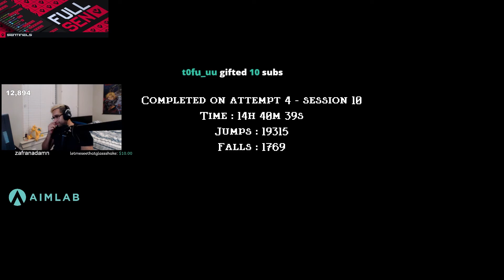SHAHZAM FINALLY GOT THE BABE | JUMP KING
Welcome to Watch Party Valorant where I post vids that you can watch while you have nothing to do 😃.